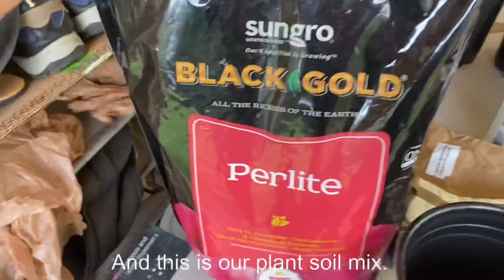How to plant caladium bulbs | pretty caladium plants